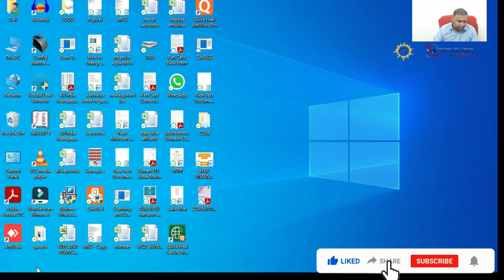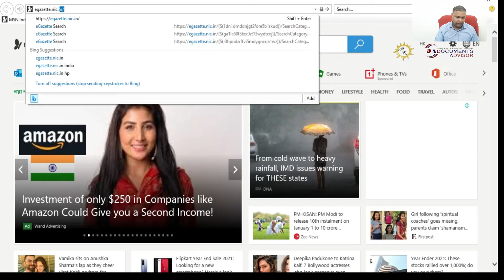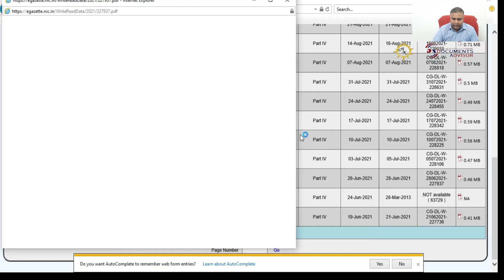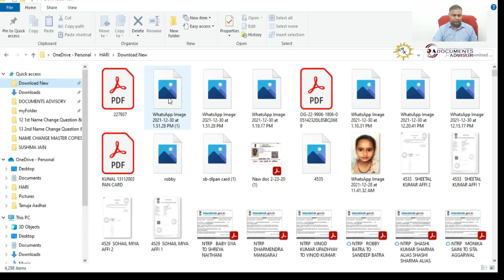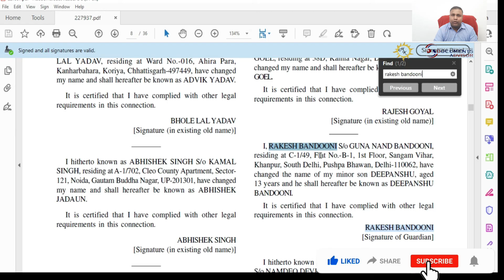How To Download Or Verify Gazette Notification, राजपत्र अधिसूचना को कैसे डाउनलोड या सत्यापित करें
This video is about How To Download Or Verify Gazette Notification, राजपत्र अधिसूचना को कैसे डाउनलोड या सत्यापित करें. This is a complete full legal process accepted by Central Government and international agencies.

Between 11:00 AM to 5:30 PM only (Monday – Saturday)

Process for Download the Gazette
and Press “OK’ if occur
STEP 2 – After that, Select the Search Gazette.
STEP 3 – After that Click on Search Extra Ordinary/Weekly Gazette and Select Category as “Weekly Gazette”.
STEP 4 – Select the part as Part IV in Part.
STEP 5 – After that, In Ist Calendar (Dates of Saturday) to IInd Calendar (Dates of Saturday). Select the assumed dates in which your notification suppose to be published.
STEP 6 – After that, Click on the Standard Report button which will provide the link to download your Gazette Notification and download the requisite pdf file.
STEP 7 – Use Control Key + F Key to find your Name (Old/New) and Download the whole Gazette to make your Own Copy.

Sample Gazette Matter for Major
 I hitherto known as Rinku Mehta D/o Arun Mehta and W/o Sunil Verma residing at C-29, Nehru Road, Adarsh Nagar, Delhi-110033, have changed my name and shall hereafter be known as Sunita Verma.

Sample Gazette Matter for Minor
 I, Rinku Mehta D/o Arun Mehta and W/o Sunil Verma residing at C-29, Nehru Road, Adarsh Nagar, Delhi-110033, have changed my minor son’s name from Anil aged 13 years to Karan Singh forever

Read what our customers say about our services
On Google:

Department address and timings :
Government of India, Department of Publication
Controller of Publication, Sales Counter, Main Office, Civil Lines, Khyber Pass, Civil Lines, New Delhi, Delhi 110054

To visit : Get down at DELHI VIDHAN SABHA METRO STATION, YELLOW LINE

Visit only between Monday - Friday (except Govt. Holidays)
Timing : 10:00 AM to 1:00 PM and 2:00 PM to 4:00 PM

We provide service only for Gazette Notification only. We not be responsible for any loss / damage due to name change, name correction, religion change. We are only service providers that too on your request.

Our bank accounts :
We have account in SBI.
Our entire fee may be paid either by Paytm, GooglePay, Phonepe, UPI or Net Banking.